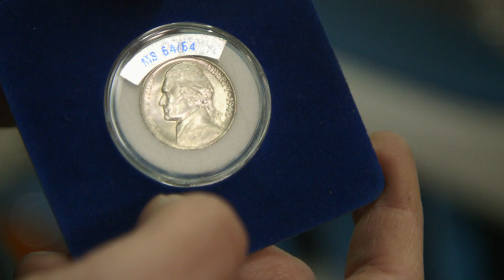Justin termina o projeto final de seu falecido pai | Pequena Grande Oficina | Discovery Turbo Brasil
Justin finalmente decidiu terminar de reformar a perua Willys de 1962 que comprou junto ao seu pai. Veja como ele e os outros funcionários da oficina homenageiam o falecido pai de Justin.